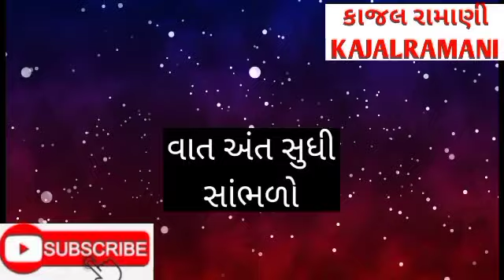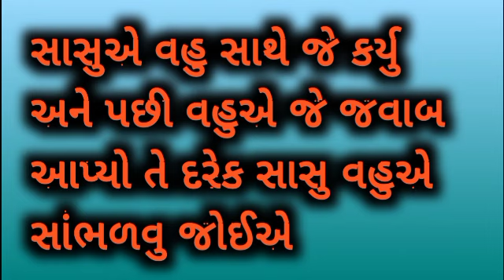સાસુએ વહુ સાથે આવુ કર્યુ પછી વહુએ આવો જવાબ આપ્યો